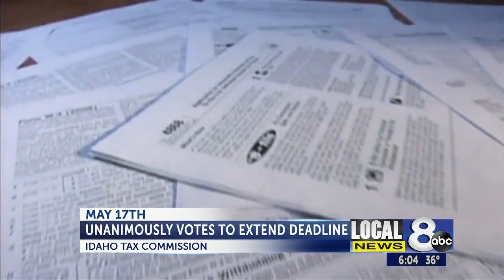Idaho Tax Commission extends tax filing deadline to May 17